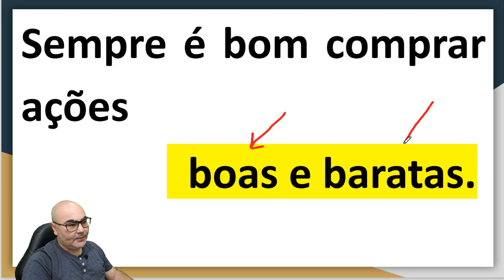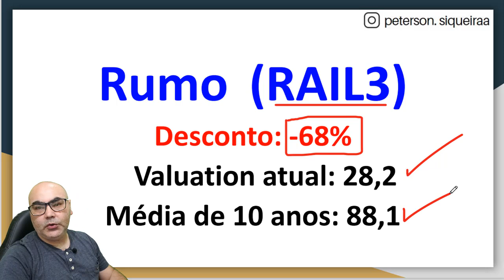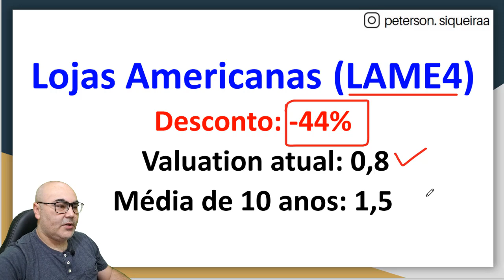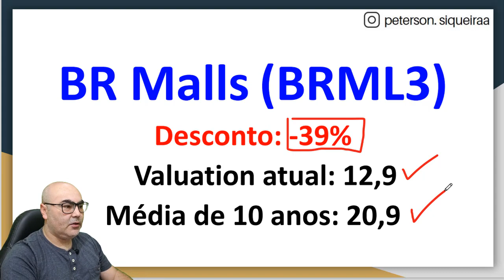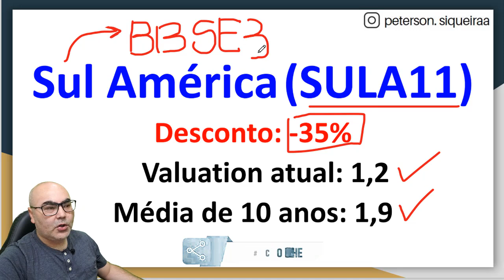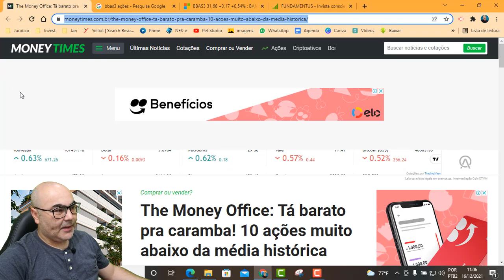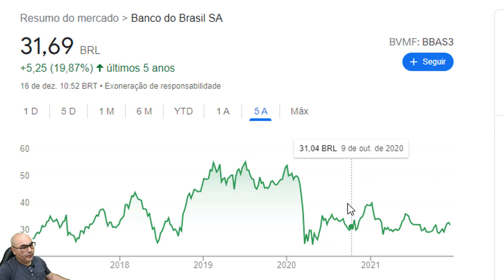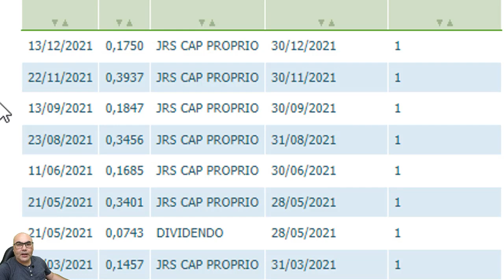🚀 10 AÇÕES muito abaixo da média histórica I Tá BARATA pra caramba!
🔥 Conheça o nosso Curso de Investimentos e tenha acesso ao Grupo VIP de alunos e a mentoria da Petinvest.

Os investidores mais bem informados já sabem que o Ibovespa (IBOV) está negociando atualmente abaixo da sua média histórica. Esta conta é feita, quase sempre, considerando o preço do valor de mercado das ações do índice (P), dividido pelo lucro estimado por ação (L) para as empresas em 12 meses.

Segundo o Bank of America, o índice negocia hoje a mais de um desvio-padrão abaixo da sua média histórica. Assim como no índice, o mesmo acontece com as ações. O BofA separou as ações que negociam mais distante da sua média histórica em diferentes métricas de valor.

Para commodities, energia, setor aéreo e consumo discricionário, o múltiplo usado é o EV/Ebitda, ou valor da empresa sobre o Ebitda. Para varejo, o múltiplo é o de valor da empresa sobre as vendas (EV/Sales). Para finanças, o preço sobre o valor contábil (P/BV). Já para os setores restantes é o P/L.

Empresa - Código -  Desconto para o histórico - Valuation atual - Média de 10 anos:
Eneva ENEV3 -85% 8,1 55,7
Rumo RAIL3 -68% 28,2 88,1
Natura NTCO3 -53% 1,1 2,3
Banco do Brasil BBAS3 -52% 0,6 1,3
Lojas Americanas LAME4 -44% 0,8 1,5
Energisa ENGI11 -41% 9,1 15,4
BR Malls BRML3 -39% 12,9 20,9
Bradesco BBDC4 -38% 1,3 2,1
BRF BRFS3 -36% 6 9,4
Sul América SULA11 -35% 1,2 1,9

Canal Petinvest foi idealizado por Peterson Siqueira para transmitir conteúdos de finanças, ações e Educação Financeira. Conteúdo de entretenimento e educacional. As ações e outros ativos citados nos vídeos não são recomendação de compra ou venda. Deixa um joinha e um comentário que é nosso termômetro. Sucesso